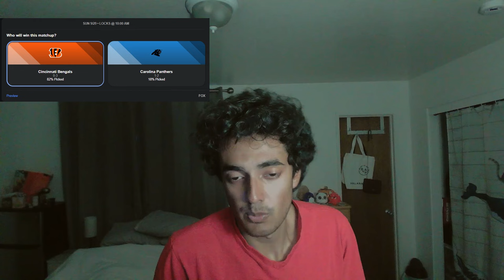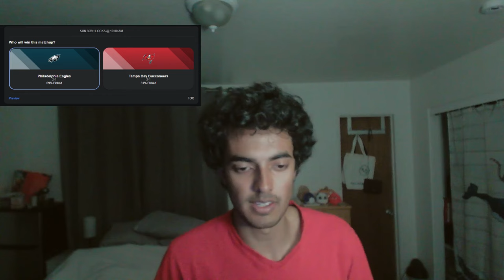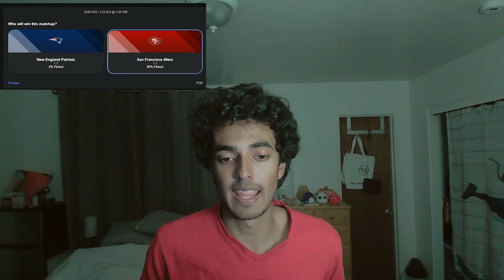NFL ASMR - My Week 4 Predictions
Hello and Welcome Back to another NFL ASMR video with your host, RenTen ASMR!

Tonight, I'll be going over all my week 4 predictions for the upcoming Sunday slate.

Timestamps:
00:00 Intro
00:53 Bengals vs Panthers
02:35 Saints vs Falcons
04:50 Jaguars vs Texans
06:09 Broncos vs Jets
07:46 Vikings vs Packers
09:20 Steelers vs Colts
10:45 Rams vs bears
12:11 Eagles vs Buccaneers
14:40 Patriots vs 49ers
15:55 Commanders vs Cardinals
18:37 Chiefs vs Chargers
19:22 Browns vs Raiders
21:10 Bills vs Ravens
23:18 Titans vs Dolphins
24:20 Seahawks vs Lions
26:16 Recap